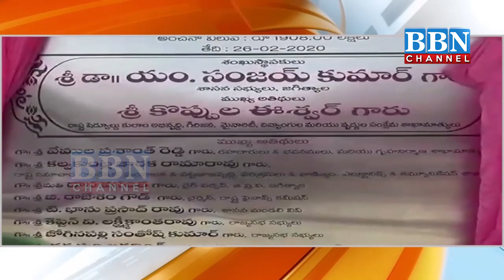Jagtial MLA Sanjay Kumar Ne Rakha Double Bedroom Houses Ka Foundation